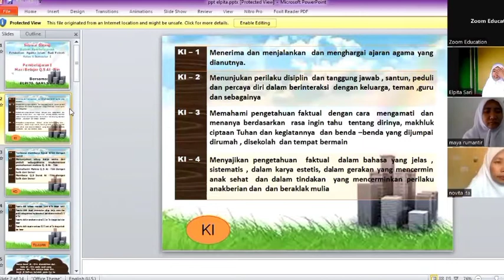Pree teaching bersama Bu Elpita Sari|IPPG PAI IAIN BUKITTINGGI